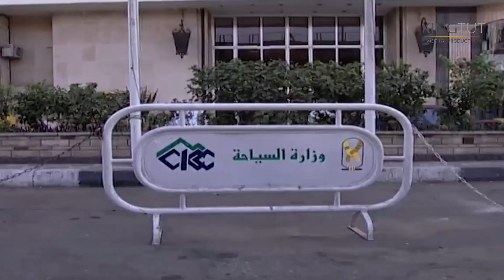وزيرة السياحة الجديدة تتخلى عن الموكب والحراسات❤️👮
تدور الأحداث في إطار سياسي واجتماعي، يتناول شخصية وزيرة من أسرة عريقة تواجه العديد من المشاكل بسبب وقوفها ضد الفساد.
إخراج : رباب حسين
قصة وسيناريو وحوار: محسن الجلاد
فريق العمل : إلهام شاهين - مصطفى فهمي - ندى بسيوني - زيزي البدراوي - نور الكاديكي - مفيد عاشور
لمشاهدة مسلسل قضية معالي الوزيرة كامل اضغط علي
لمشاهدة مسلسل فرح ليلي كامل اضغط علي
لمشاهدة مسلسل حرب الجواسيس كامل اضغط علي
لمشاهدة مسلسل حضرة المتهم أبي كامل اضغط علي
لمشاهدة مسلسل يتربي في عزو كامل اضغط علي
لمشاهدة مسلسل عماره يعقوبيان كامل اضغط علي